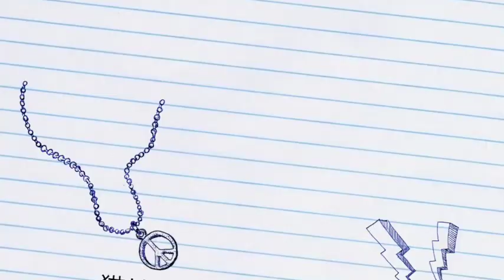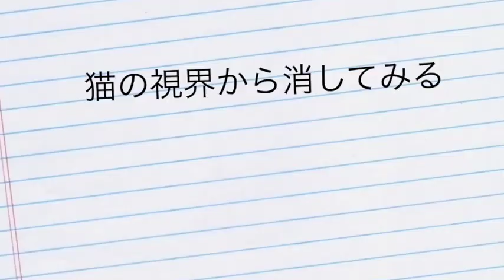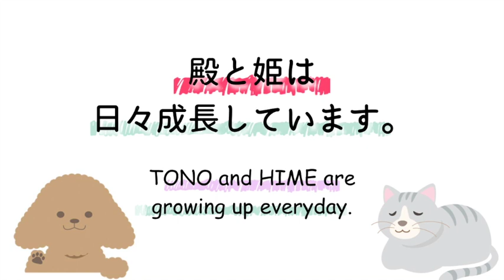赤ちゃん猫の姫ちゃん大はしゃぎ！ママは猫じゃらし使いのエキスパート？正しい猫のかまい方講座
犬も猫も大集合！全6匹のわんにゃんたちが繰り広げるアニマルコメディチャンネル「ぼん・スー・ちゅー」

【関連動画】
衝撃！進撃のシャー星人☆第2章〜まるでサスペンス劇場のようなまさかの展開に驚愕！？ - YouTube

玄関あけたら5秒でひょっこり福ちゃん☆可愛い鳴き声で病院から帰宅した大好きな黒猫を熱烈お出迎え - YouTube

家のない子猫を預かったら猫嫌いの母親に「２日で飼ってくれる人を見つけなさい！」と言われてしまって…結果は！？ - YouTube

2018.6.7 雑談 Cats ＆ Kittens room 【Miaou みゃう】 - YouTube

あじさいが綺麗なバラ園でお散歩 Walk in the rose garden with dog and cat - YouTube

秋田犬おなご（女の子）大好きJAPANESEAKITA Akita Inu - YouTube

猫おむすびさんのハンバーグ試食【つばめグリル風ハンブルグステーキ】 - YouTube